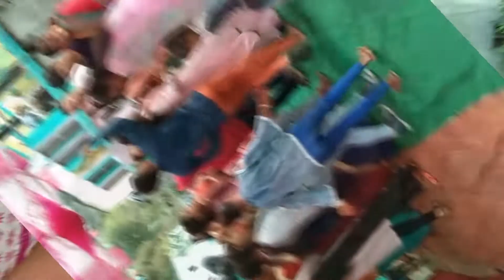महिला संगीत दुल्हन का जबरदस्त डांस